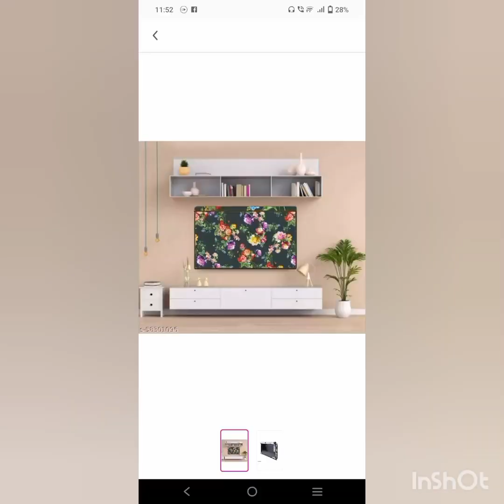আজ একটি parcel এল but কী আছে এতে!!! online shopping.